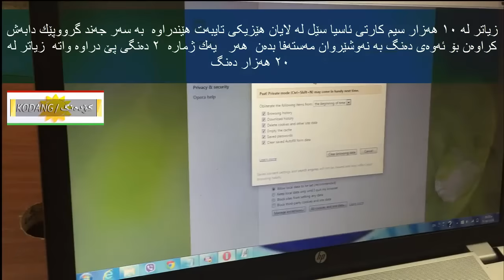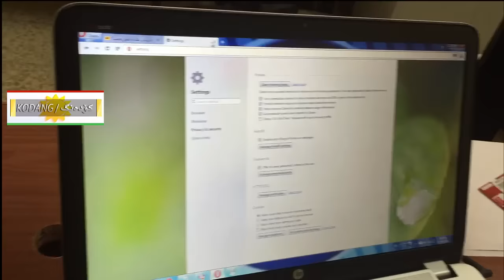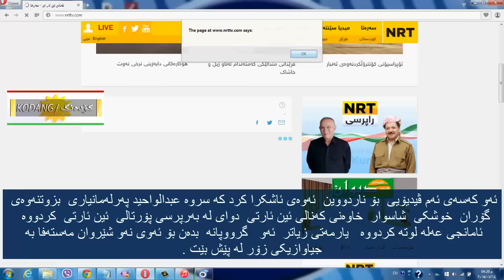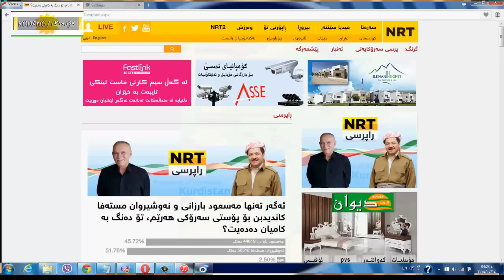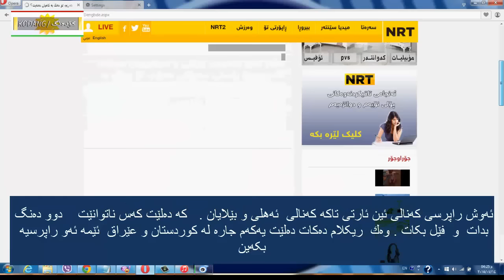فێله‌کانی که‌نالی NRT له‌ راپرسی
بە بەڵگە
سەرنجی فەزیحەكەی ئێن ئارتی و سەرانی ساختەچی گۆڕان بدەن بە سەرپەرشتی سروە عەبدولواحید ، ئەندامی پەڕلەمانی عێراق/لیستی گۆڕان و خۆشكی خاوەنی كەناڵی NRT شاسوار عەبدولواحید.

تكایە بە ووردی سەرنجی ویدیویەكە بدەن ، كە بە سێ شێواز و بە شێوەیەكی ڕێكخراو و بەرنامە بۆداڕێژراو ئەم ساختەیەیان كردووە لە ڕاپرسی كردنەكەیان.

شێوازەكان بریتین:

١- كڕینی دەیان هەزار سیمكارتی ئاسیا سێڵ و دابەشكردنیان بەسەر گروپەكانیان، بە بێ ئەوەی لە كارتی كەپسكراو بكرێتەوە و بە شێوەیەك لە پشتی هاندەكان لكێنراوە بۆ هاتنی كۆدی كورتە نامە.

٢- هەر ژمارەیەك دەتوانرێت دوو جار دەنگی پێ بدرێت تەنها بە زیاد كردنی خالێك لە كۆتایی ژمارەكان بۆ نمونە (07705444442.(

٣- لە هەمیان گرنگتر و كاراتر كە گروپەكانیان بە فێركاری ڕاهێنراون بە بێ ژمارەی موبایل، واتە لە ڕێگای كومپیتەر و داونلۆد كردنی بەڕنامە ئۆپێرا لە سەر كامپیوتەر . ئەم شێوازە زۆر خراترە و تەنها بە ژمارە ٧ دەست پێدەكات دوواتر بە دڵی خۆت ژمارە زیاد دەكەی. تەنها براوسەكان لە سیتینگی ئۆپێرا دیلیت دەكەی بە بێ نوسینی كۆد دەنگ زیاد دەكرێت.

ئازیزان و خۆشەویستان، ئەم حەیاچونەی ناڵیا تیڤی كە بانگەشەی مسداقیەت و هاوسەنگی دەكرد بە بەڵگە ئاشكرا بو. كەچی بۆ ئەنجامدانی ئەم ڕاپرسیە بانگەشەی ئەوەیان دەكرد گووایە ئەمە یەكەمین جۆری ڕاپرسیە لە عێڕاق و كوردستان كە ساختە كاری تیادا ناكرێت.

دڵنیاتان دەكەینەوە بەم چەواشەكاری و گەوجاندنانە ناتوانن ڕووبەڕووی ئیرادەی خەڵكی بەشەڕەفی كوردستان ببنەوە...